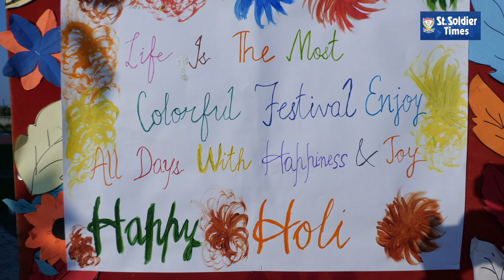Shelly B ਦੇ ਗੀਤਾਂ ਤੇ ਝੂਮੇ Elite school ਦੇ ਬੱਚੇ, Holi ਮੌਕੇ ਕੀਤਾ full enjoy